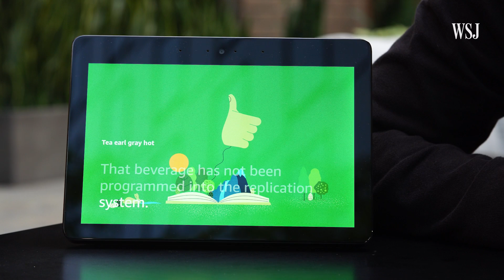Are You Ready for Your Robot Best Friend?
We've been interacting with robots through our phones and speakers. Now they’re starting to come out of our gadgets and get more involved in our lives. WSJ's David Pierce looks at the ways robots will try to butt in, whether we like it or not. Photo/Video: Emily Prapuolenis/The Wall Street Journal